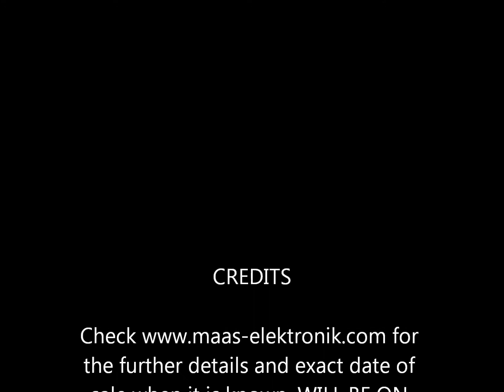MAAS DX-5000 COMING DECEMBER 2010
So the secret is now released. ROHS, CE Approved and available in December if Santa Claus can allow it is the Maas DX5000. You have seen it as the Commtex, the Mythical Hannover, The Anytone AT5555 and now will make it on the market from Maas. So many emails I have had, so many PM's and was not allowed to mention officially till today 7/10/10 but the radio is coming. 10m as you know and 10/11m when software applied. This is the radio that all say will kill President. Same audio as a Jacko II, better ASC than a Jackson II and most of all, you are not screwed the price of a Jackson II. STRIKE UP THE BAND. And if that is not enough with Christmas Coming? Kucha Hans can now make these radios have more power, better audio and more. So again coming soon to my youtube will be the Kucha Hans Commtex so wait and see guys, just wait and see.